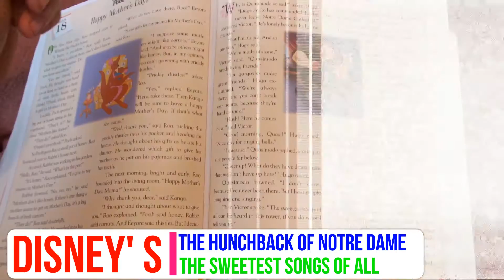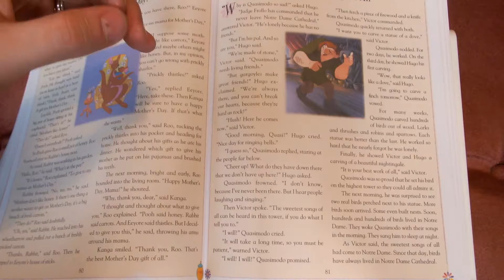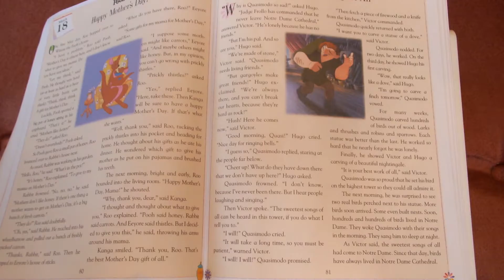Disney's The hunchback of notre dame - The sweetest songs of all #82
PUBLISHED EVERY OTHER DAY AT GMT 20:30

Hi guys, will be on holiday for about a week so will be back soon. Love you all.